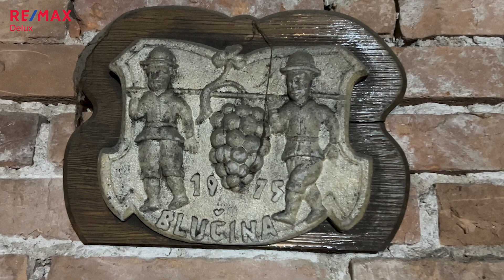Prodej RD s 2 vinnými sklepy